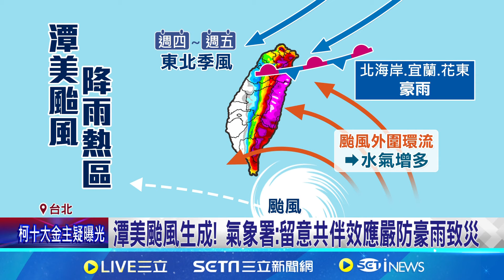潭美颱風生成! 週三起變天 豪雨熱區集中北部.東半部｜三立新聞網 SETN.com